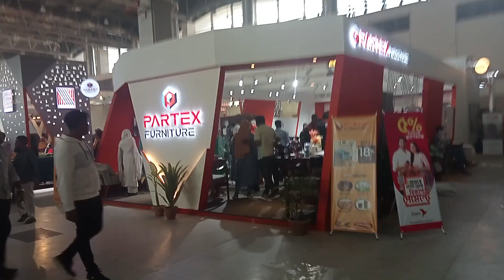Dhaka international trade Fair